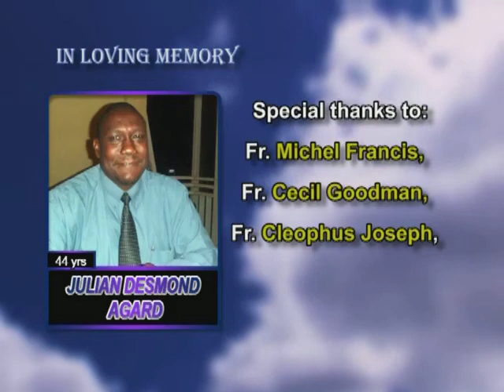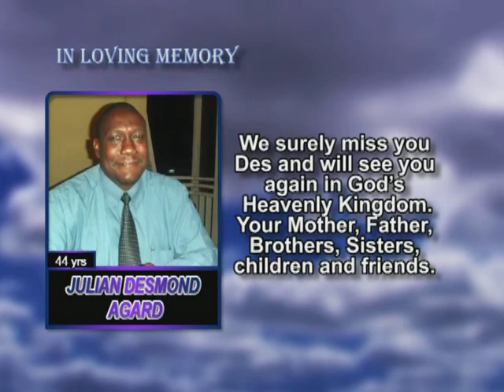Julian Desmond Agard thk u